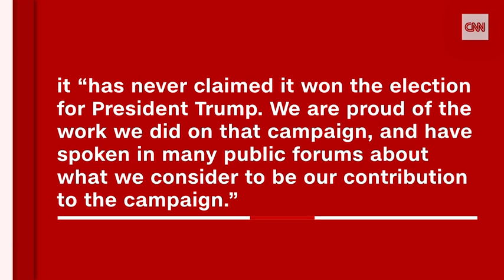Cambridge Analytica CEO: I met Trump 'many times'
In undercover footage filmed by British broadcaster Channel 4, Cambridge Analytica CEO Alexander Nix talks about the company's relationship with the Trump campaign.